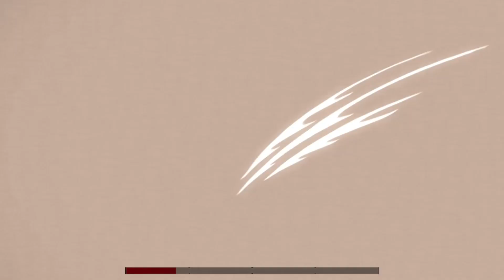PANTEÃO DE HALLOWNEST MAS OS BOSSES SÃO ALEATÓRIOS no Hollow Knight!!! (MOD - Random Pantheons)